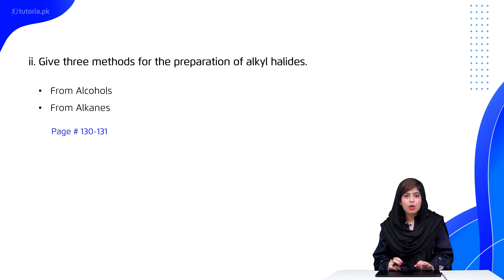Chemistry Class 12 | Chapter 5 | Book Exercise 5.3 | Long Question 2 | in urdu | tutoria.pk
Let’s take a look at the Chapter 5 of Chemistry of Grade 12 “Alkyl Halides & Amines”.

Start learning about Alkyl halides & amines and their specific properties. Students will understand the physical preparation of alkyl halides and their structural properties.

In this video, you will study Chemistry Grade 12 Chapter 5 Topic 7 "Book Exercise 5.3 | Long Question 2" by instructor Rimsha Sehar.